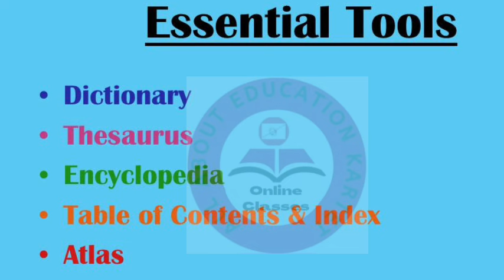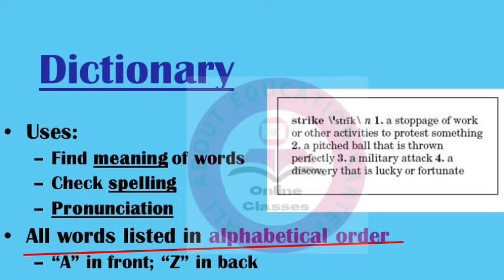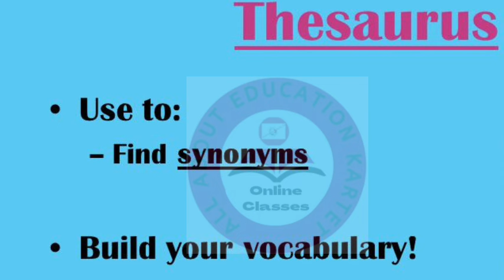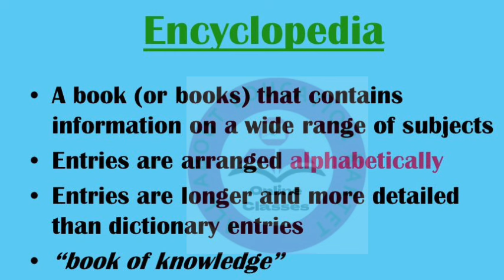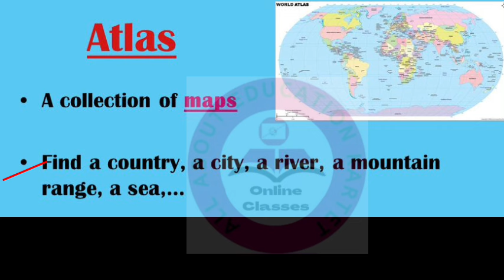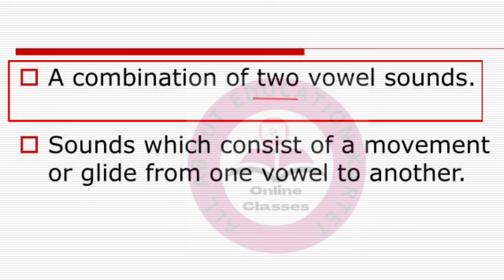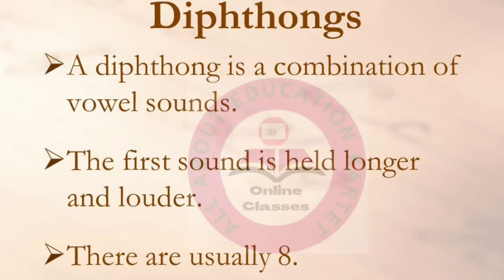kartet 2024 English|tet english pedagogy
(2) kartet 2021 question paper solved ( tricks)

Cover topics:tetenglish,
tet english paper 1,
tet english paper 2,
tet english grammar,
english for tet exam,
kartetenglish,
kartet 2024,
kar tet english grammar,
kartetenglishpedagogy,
kar tet exam NHWSs

kartet-2024 study plan,
kartet exam 2023

allabouteducation _kartet